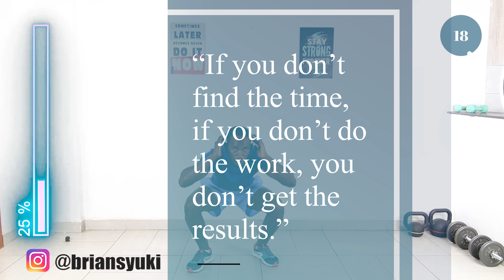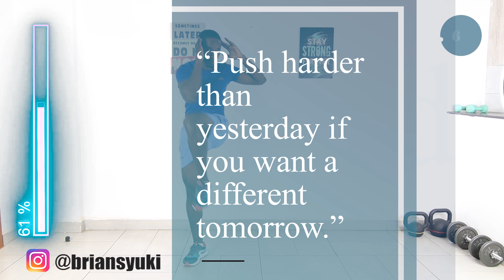30-Minute Leg-Toning Workout to Reduce Cellulite Appearance Fast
Training your leg muscles can do wonders for you. It will improve your overall strength, increase muscle mass, and reduce the appearance of cellulite.
This magnificent workout doesn't require equipment. We'll use your bodyweight for resistance. I guarantee it will have a lasting impact. Don't do it once. Come back and hit the muscles again.
Enjoy the leg-toning workout to reduce cellulite appearance fast.